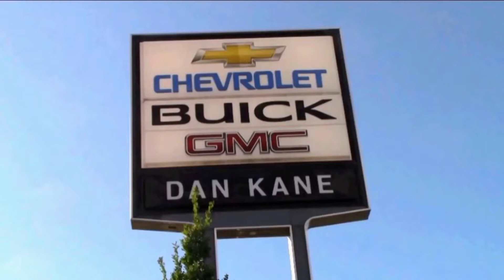Dan Kane Dream Cruze Tune up follow up